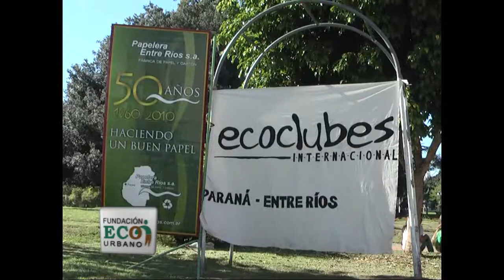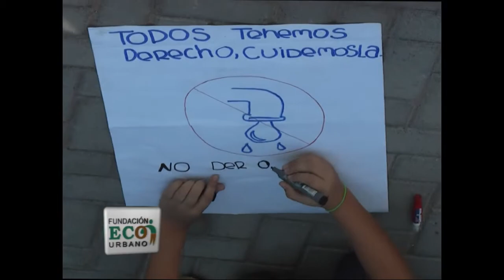ECO TV - Para celebrar el 5 de junio